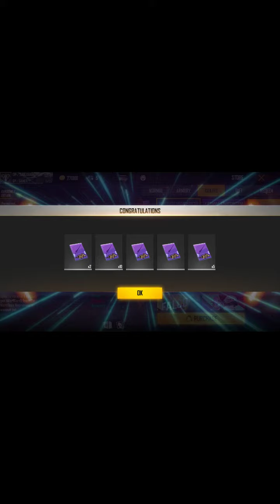Open new kord skin creates and my guild information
Plz susport if you want to come my guild just send a invitation I will invite you in my guild respectfully